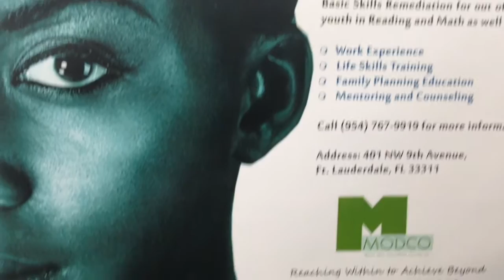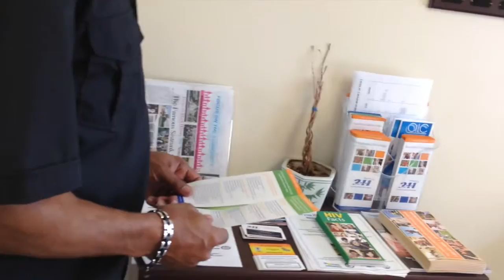Andrew Tucker - Tapestry: The Faces of AIDS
Andrew Tucker, Counselor at Mount Olive Development Corporation in Ft. Lauderdale, Florida. Andrew is featured on this profile and is a part of the World AIDS Museum and Educational Center "Tapestry: The Faces of AIDS" series.  He became  a victim of the AIDS epidemic through drug use and believed he was going to die.  He started a rehabilitation program through  the Mount Olive Development Corporation and the  the Mount Olive New Baptist Church in Ft Lauderdale social services unit.   The World AIDS Museum is the first museum dedicated to the HIV/AIDS epidemic. The Educational Center provides information on treatment and prevention of HIV. Whether infected or affected, everyone has been touched by this in their own personal way. MISSION STATEMENT:
- Increase awareness and decrease stigma the AIDS epidemic by documenting the history of HIV/AIDS
- Remembering the people who have suffered from this disease
- Educating people about HIV/AIDS
-Enlightening the world to this continuing tragedy
- Empowering the survivors
The World AIDS Museum and Educational Center is located at:
1201 NE 26th Street Suite 111
Wilton Manors, Florida 33305
Tapestry: The Faces of AIDS (TM)